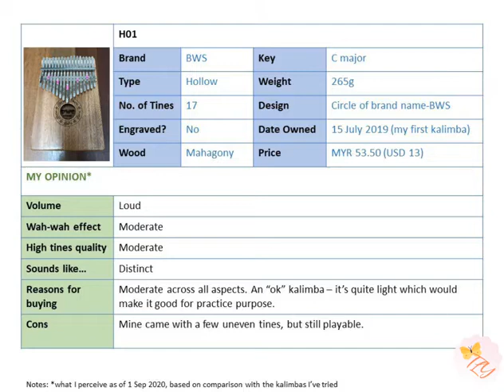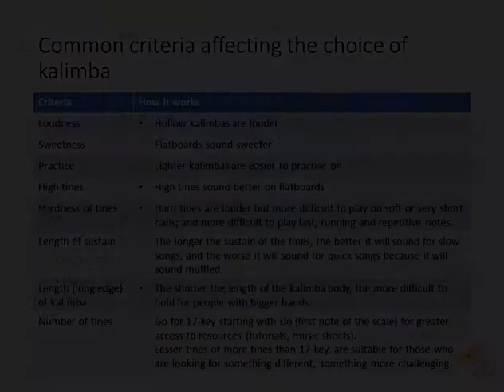Kalimba Review for 11 Kalimbas and Kalimba Selection Criteria - No sound test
Due to the number of kalimbas I've tried to include, which is 11, there is no sound test included in this video. You may check out the other videos on my channel for sample recordings of the different kalimbas.

List of kalimbas:
H01 BWS 17 key mahogany hollow
H02 Muspor 17 key acacia wood hollow
H03 Deer 17 key pinewood hollow
H04 Butterfly 17 key pinewood hollow
H05 17 key pinewood hollow
F01 April Yang 17 key beech wood flatboard
F02 White cat 17 key pinewood flatboard
F03 17 key pinewood flatboard
F04 Pig 17 key veneer pine flatboard
F05 April Yang x Hluru 21 key walnut wood flatboard
M01 Mini 8 key cat kalimba

You may also need to click pause as you view the video, to read up on the kalimbas you're interested in.

The criteria for selecting a kalimba is at the end of the video.

The background sound used is Minuet in G, played on April Yang's beech wood flatboard.